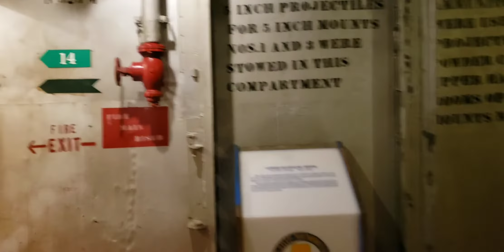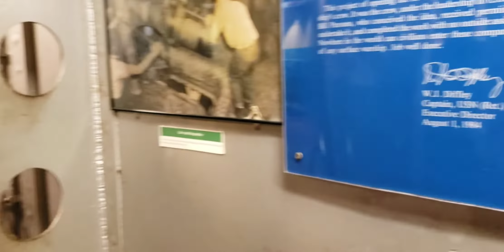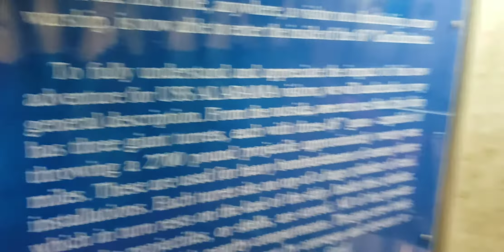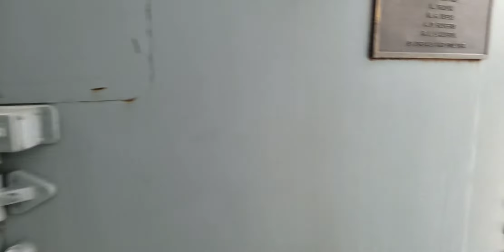UssAlabamaBattleship Barcodeguerra. Uss Alabama Battleship Memorial park...part 2